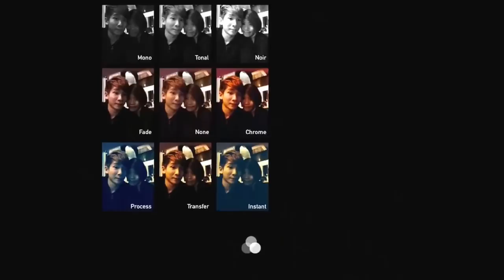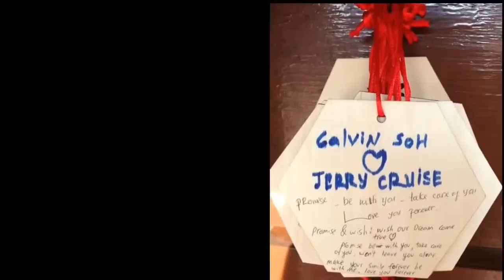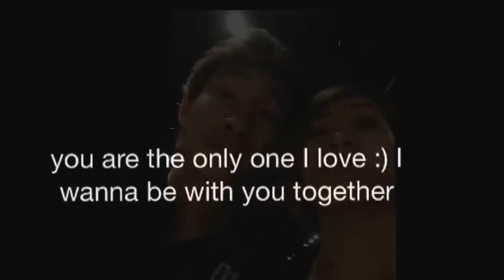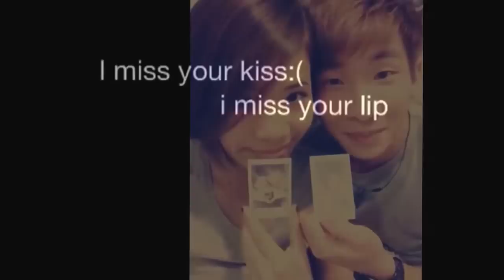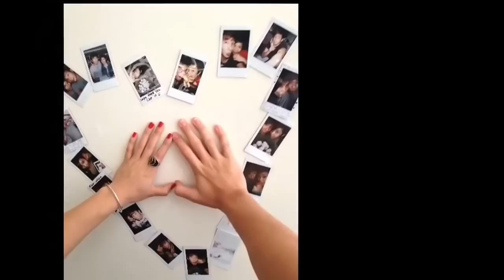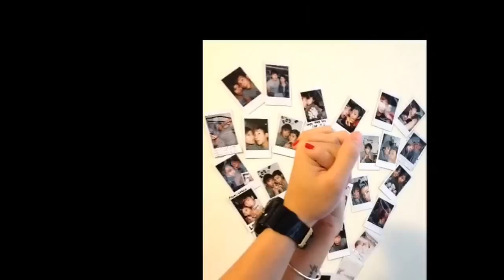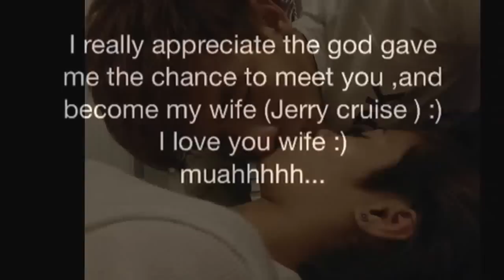Calvin Soh & Jerry Cruise memories and their journey :)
Calvin Soh first time meet Jerry Cruise in Hong Kong !!! first time to feel her warm and her breath ... I miss you & I love you so much Jerry Cruise...